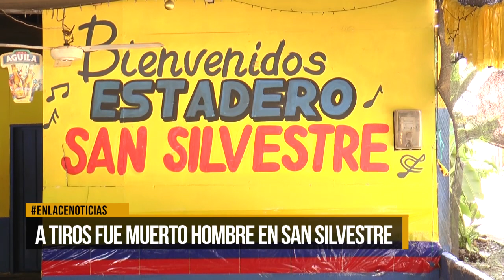A tiros fue asesinado un hombre en el Barrio San silvestre